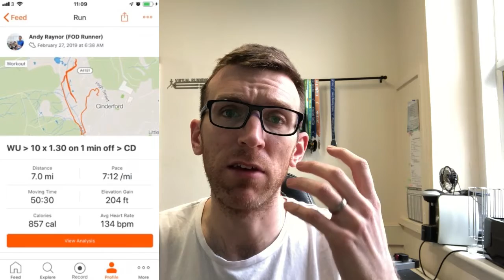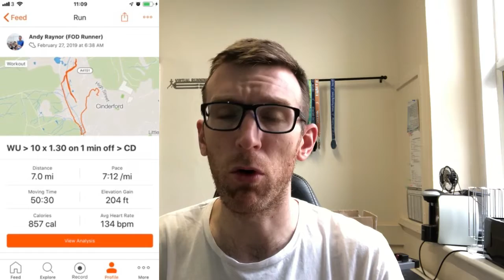Sub 2:55 Marathon Training For Newport Marathon 2019 - Week 9 | FOD Runner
Sub 2:55 Marathon Training For Newport Marathon 2019 - Week 9 - it's official, we are now half way through the plan and this week is all about the recovery.  We had a 4 day period towards the end of last week and beginning of this week where we only ran once, this was intentional so that my body could rest and absorb the past 3 weeks of training.  Following on from that theme we have kept this week easy in terms of the runs and workouts and we will be capping the week off with a race!  Make sure you watch until the end to find out which one!

How do you all find recovery weeks?  Do you incorporate them?